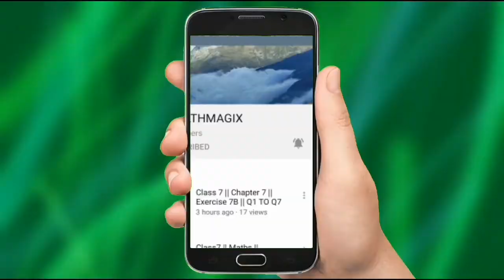Class 10 Maths// Ch-2, Polynomials, Relationship between zeros & Coefficients ,Ex -2.2 Q 1, ( i)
JPS MATHMAGIX